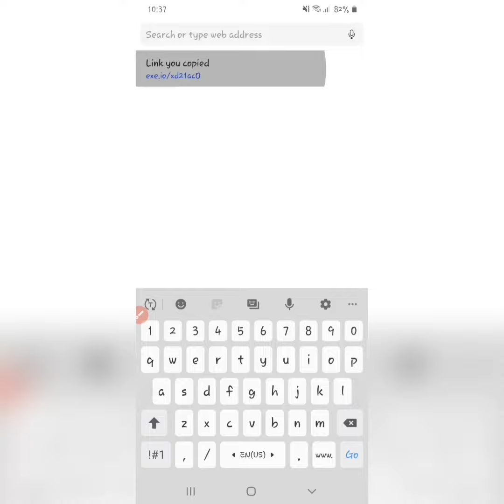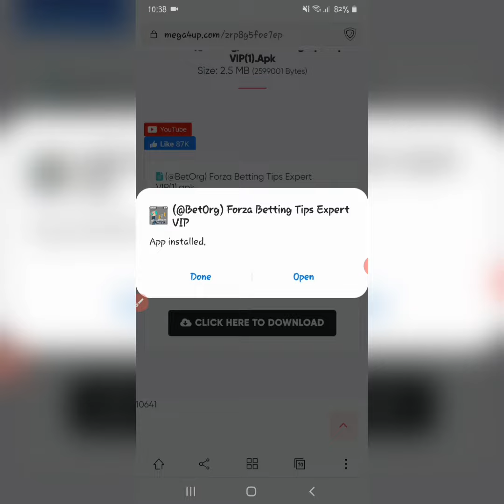❤️👏 Forza Betting Tips Expert VIP APK | 💰 تحميل مجاني 💯